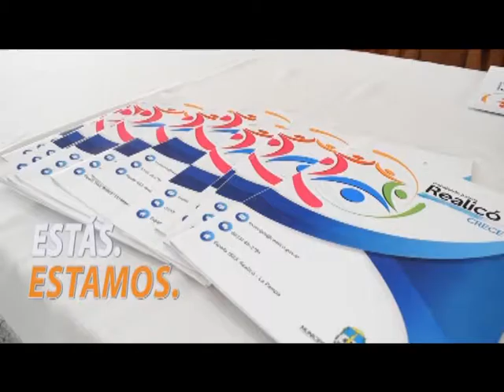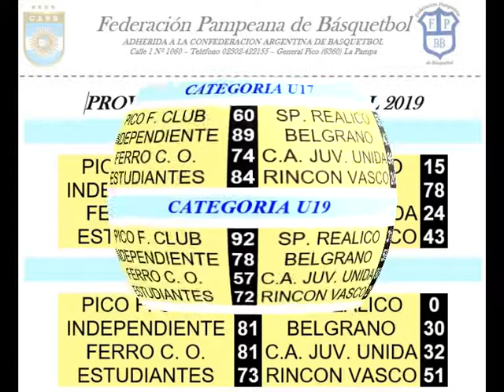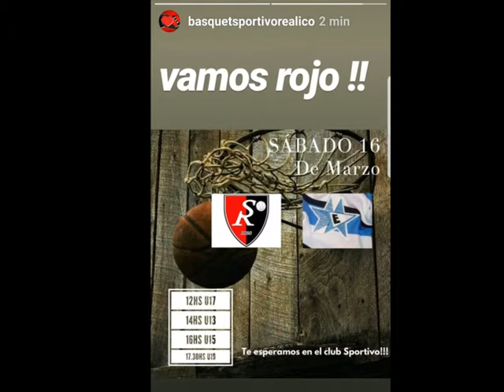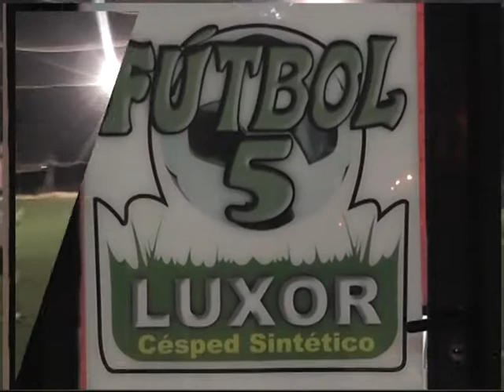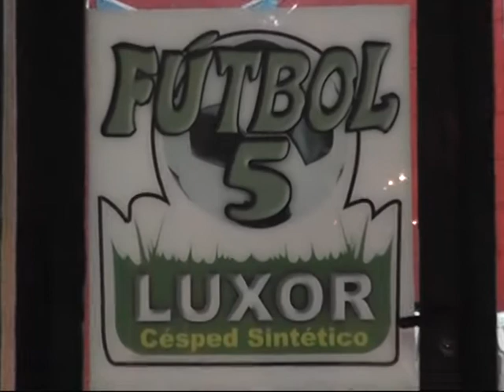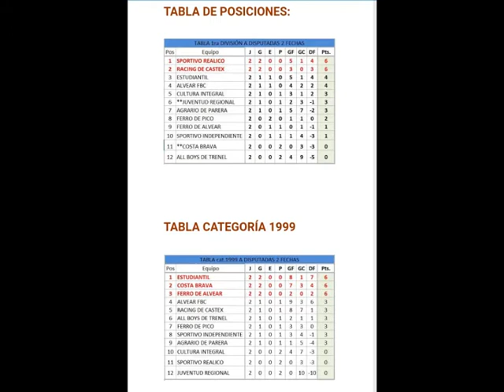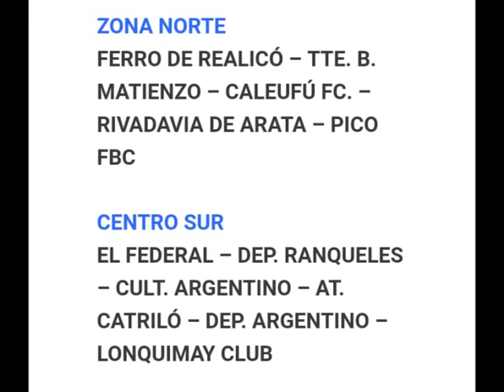PANORAMA DEPORTIVO TV 2019 NUMERO 2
PROGRAMA EMITIDO EL miércoles 13 de marzo de 2019 en CABLEVISION CANAL 2 Realicó con Todo El Resumen deportivo desde el jueves 7 al lunes 11 de marzo del 2019 en Realicó y Zona. PANORAMA DEPORTIVO TV. Producción y Conducción Héctor Tito Cabrera, junto a Germán “Pepe” Sánchez. Edición: Gonzalo Coronel. AUTOMOVILISMO: Nota con Diego Martínez piloto del TC 4000 Cordobés. MOUNTAIN BIKE: Nota con Fernando Peri. BÁSQUETBOL: Pico F. C. recibió a Sportivo Realicó. FÚTBOL: Liga Pampeana: All Boys de Trenel – Sportivo Realicó; Ferro de Pico - Ferro C. Oeste de Alvear; Alvear F. C. – Juventud Regional de M. Cané; Costa Brava – Racing de Castex y Estudiantil de Castex – Agrario de Parera.